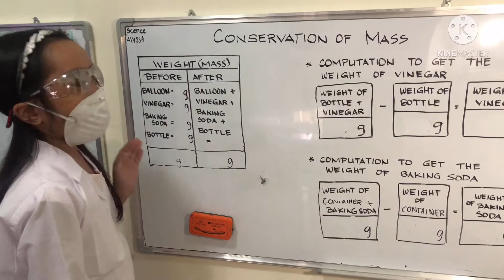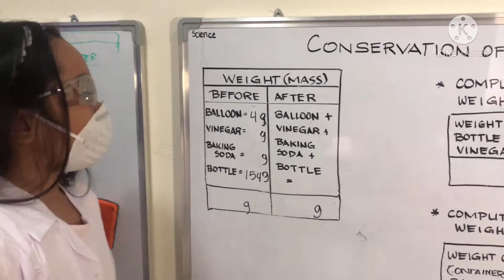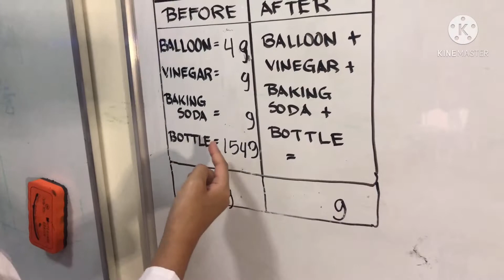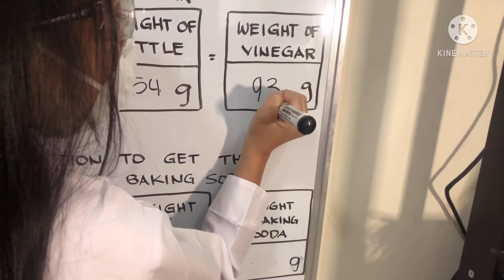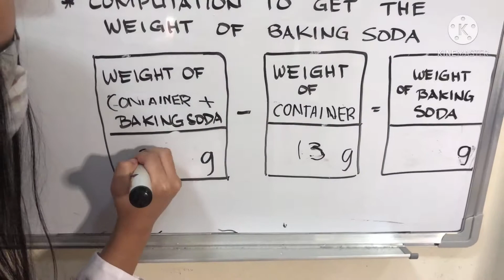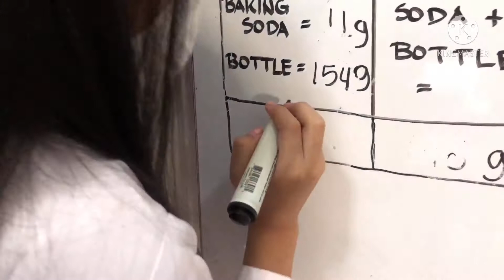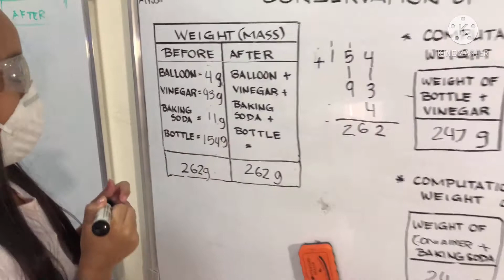LAW OF CONSERVATION OF MASS- BAKING SODA & VINEGAR EXPERIMENT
The law of conservation of mass states that mass in an isolated system is neither created nor destroyed by chemical reactions or physical transformations. According to the law of conservation of mass, the mass of the products in a chemical reaction must equal the mass of the reactants.